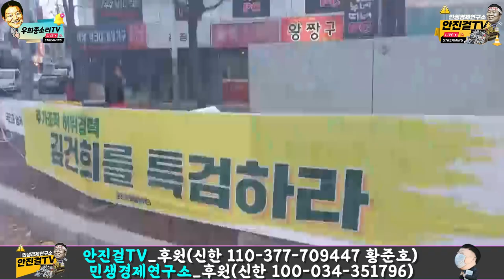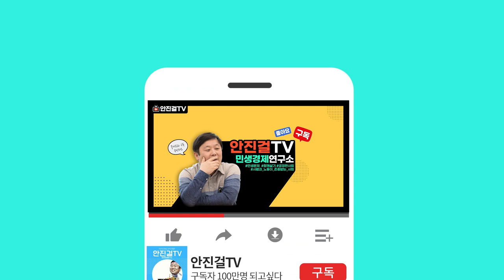[22.10.22]_첫번째 전국집중 촛불 기록